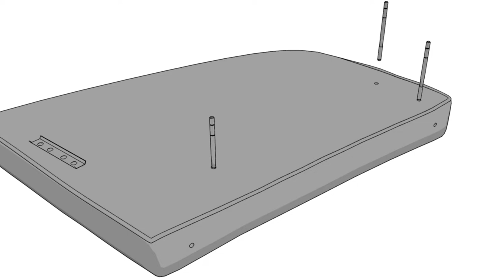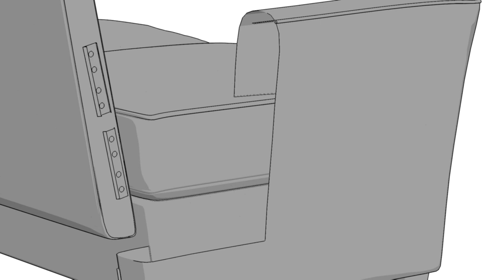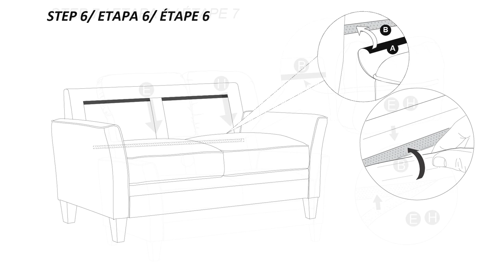Living Essentials by Hillsdale Grant River Upholstered Loveseat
Whether you're a minimalist or a maximalist, a lover of bold wall paint or dedicated to earth tones, you can't go wrong with the classic coloring of this Modern Upholstered Loveseat Sofa. Covered in an inviting stone upholstery that easily adapts to any type of style and decor, this loveseat has two cozy cushions that offer seating for two people. Plus, with its flare arms and two included toss pillows, you'll have the perfect spot to curl up with a good book or simply have comfortable extra seating for entertaining. Two-person assembly required.